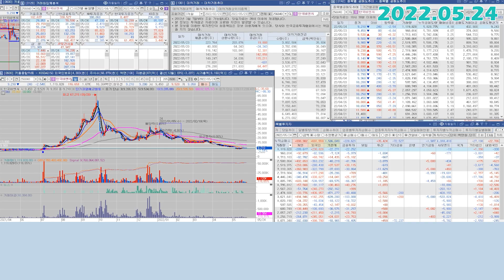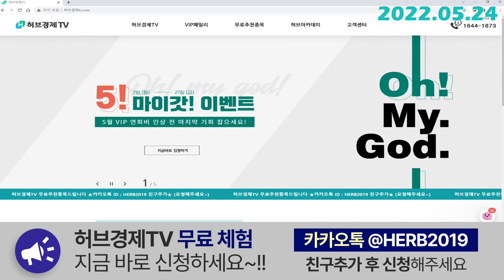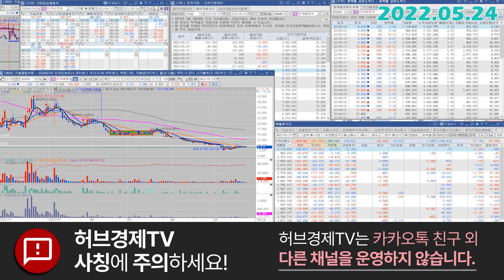한국비엔씨 (256840) - 이제 5월말일인데.. 감감무소식?